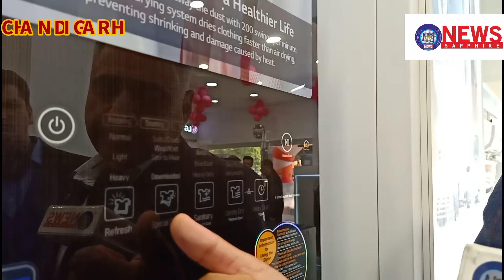easy to get dry-cleaned clothes at home now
एलजी इलेक्ट्रॉनिक्स ने स्टाइलर के जरिए रिटेल में अपनी हेल्थ एंड हाइजीन रेंज का विस्तार किया है। स्टाइलर स्टीम क्लॉदिंग केयर पोर्टफोलियो में इसका एक अभिनव उत्पाद है। स्टाइलर रेंज साल 2018 से भारत के बी2बी सेगमेंट में उपलब्ध थी, हाइजीन केयर उपकरणों की मांग को देखते हुए, एलजी रिटेल उपभोक्ताओं के लिये इसकी उपलब्धता बढ़ा रहा है, ताकि उनकी नई लाइफस्टाइल की जरूरतों को पूरा किया जा सके। एलजी इलेक्ट्रॉनिक्स पहला ब्राण्ड है, जिसने क्लॉदिंग केयर में स्टाइलर को पूरी दुनिया में पेश किया है।
एलजी स्टाइलर कपड़ों और अन्य एसेसरीज की देखभाल का एक नया तरीका देता है। स्टाइलर के कई उपयोग और विचारपूर्ण विशेषताएं हैं। इसमें एलजी की पेटेंटेड ट्रूस्टीम टेक्नोलॉजी शामिल है, जो 99.9 प्रतिशत से ज्यादा वायरसों (सीवियर एक्युट रेस्पिरेटरी सिंड्रोम), बैक्टीरिया और एलर्जंस को हटाती है। यह जानी-मानी बाहरी एजेंसियों द्वारा प्रमाणित है। मौजूदा परिदृश्य में स्वच्छता दुनियाभर के लोगों की प्रमुख चिंता है, इसलिये क्लॉदिंग केयर के लिये एलजी स्टाइलर पूरी तरह फिट बैठता है।
उत्पाद की मुख्य विशेषताएं -
स्टाइलर केवल स्टीम टेक्नोलॉजी पर निर्भर है और ऐसे किसी कठोर रसायन या डिटर्जेंट्स का इस्तेमाल नहीं करता है, जो मानवों और पालतू पशुओं के लिये विषैले हों और कई प्रकार की एलर्जी उत्पन्न कर सकते हों।
पैंट्स प्रेस फीचर: यह रिंकल्स मिटाता है और एलजी की पेटेंटेड स्टीम टेक्नोलॉजी की सहायता से ट्राउजर्स को दबाता है।
इसके अलावा यह थिनक्यू टेक्नोलॉजी के साथ आता है, जिसके माध्यम से आप वाई-फाई की सहायता से कहीं से भी और कभी भी स्टाइलर को दूर से चला सकते हैं, प्रोग्राम्स सिलेक्ट कर सकते हैं और बिजली की खपत तथा समय की निगरानी रख सकते हैं, और फैब्रिक और कपड़े के प्रकार के आधार पर कपड़ों को रिफ्रेश, ड्राय या सैनिटाइज करने के लिये 20 और प्रोग्राम्स डाउनलोड कर सकते हैं।
आप हीट पंप टेक्नोलॉजी से चलने वाले जेंटल ड्राय फीचर से कपड़ों को 100 प्रतिशत तक सुखा सकते हैं।